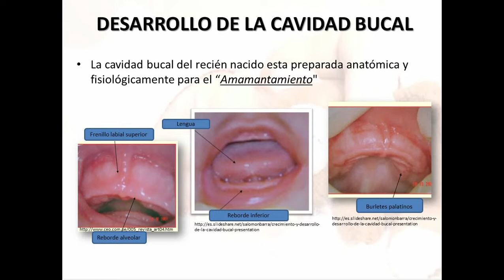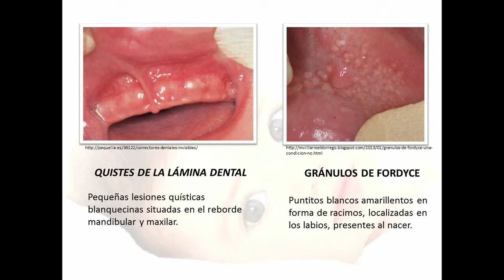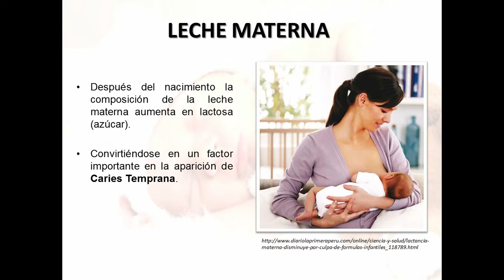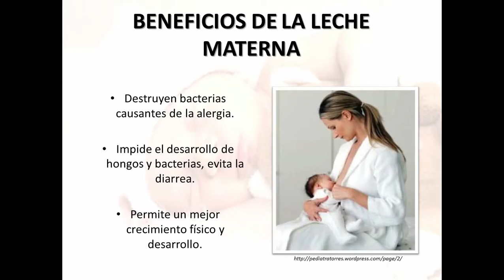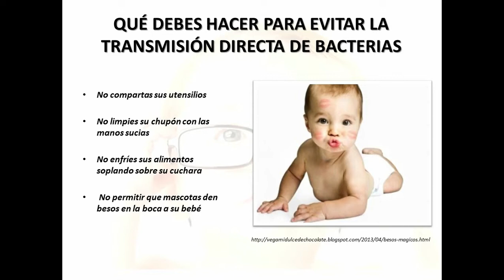Manual virtual para bebés - prevención odontológica - Facultad de Odontología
Facultad de Odontología